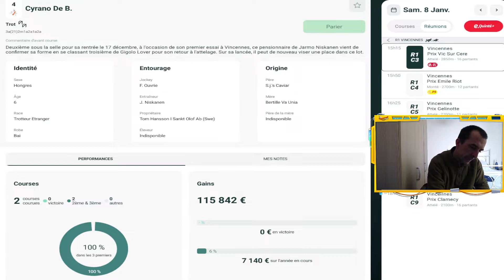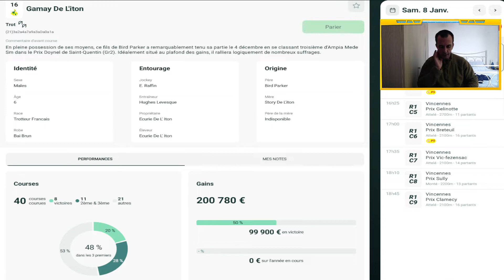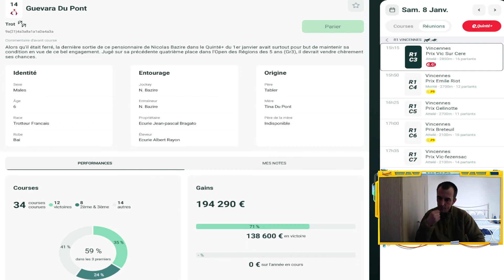MES 3 BASES QUINTE + DU JOUR SAMEDI 8 JANVIER 2022 R1C3 VINCENNES 15H15 PMU TURF